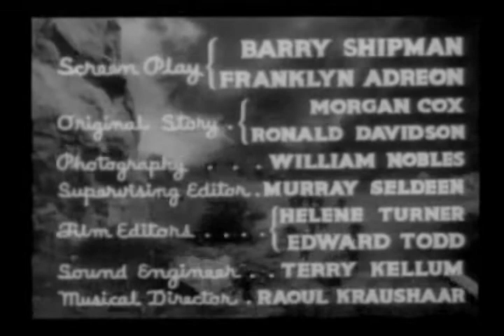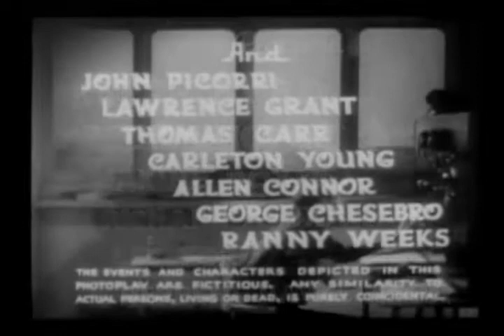Wolves at Bay (1937) - SOS Coast Guard | Directed by Alan James and William Witney